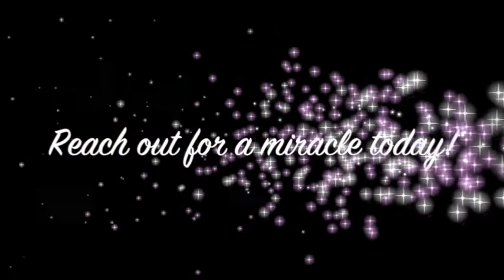Painful Ehlers Danlos Syndrome healed - John Mellor Miracles in Jesus' Name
Painful Ehlers Danlos Syndrome healed at Dayspring Church Sydney. John Mellor, an International Australian Healing Evangelist. John Mellor has a gift of healing and miracles with a ministry of praying for the sick in Jesus' name. John Mellor sees many miracles and healings of every type of physical illness, emotional disorder and mental illness. John Mellor sees hundreds more testimonies at our YouTube Channel, John Mellor Ministries. If you would like to find out where John Mellor is ministering, see his itinerary